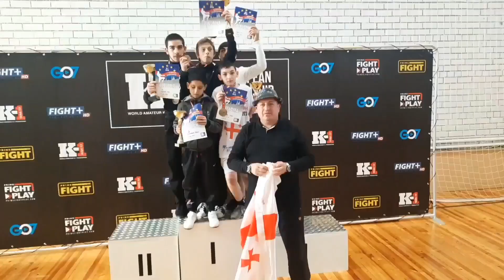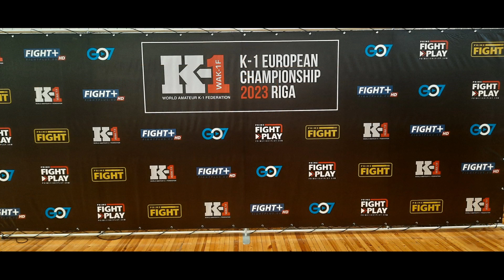kick-boxing MOGEBA 86. EVROPIS CHEMPIONATI (LATVIA) 06.05.2023W. TRENER DAVID DATUSANI.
MOGEBA 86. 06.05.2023W. EVROPIS CHEMPIONATI (LATVIA) 5_DAN 5 PIRVELI ADGILI.1) MAZUTA 2) NIKA ABASHIDZE 3) NIKA XERGIANI 4) GIORGI WINWKALADZE 5) LUKA MEGRELI.  KLUBI,,KONDORI''(ponichala) TRENER DAVID DATUSANI.